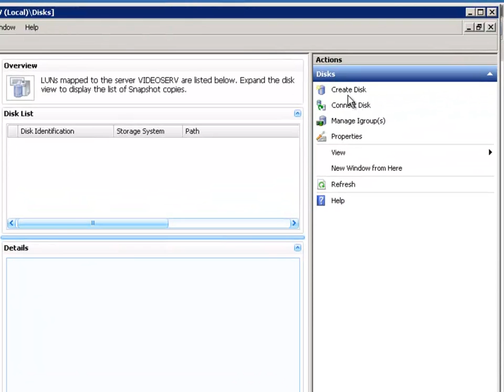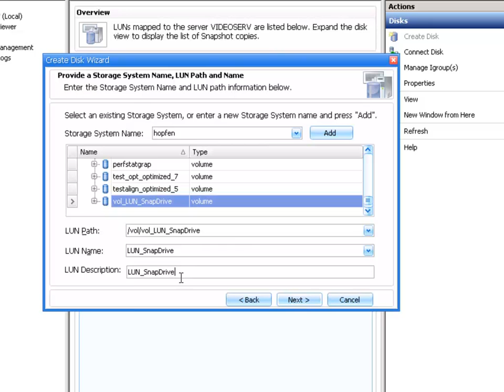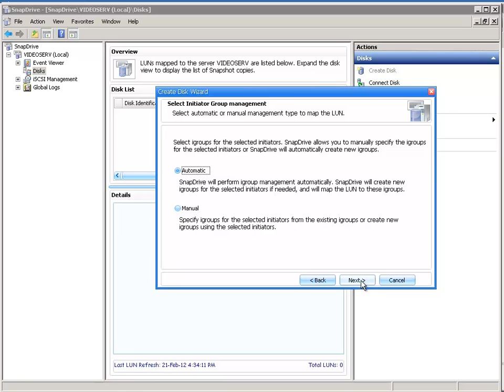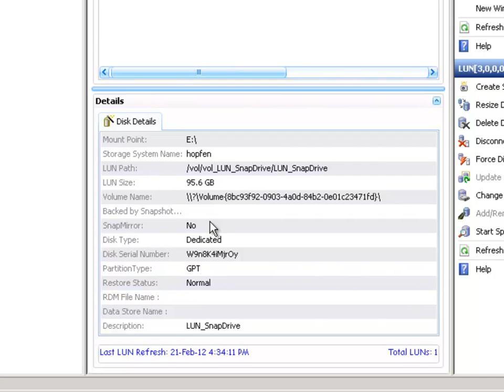TechDemo Nuggets: LUN anlegen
Raphael Kipp von NetApp erklärt, wie man eine virtuelle Festplatte im SnapDrive Manager in der Version 6.4.0 anlegt.